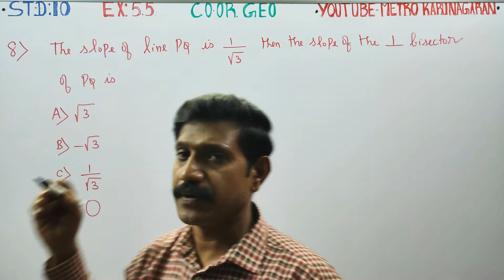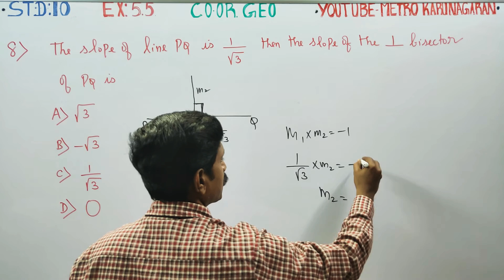10th Std Maths Ex.5.5(8) If the slope of the line PQ is 1/√3 then slope of the perpendicular